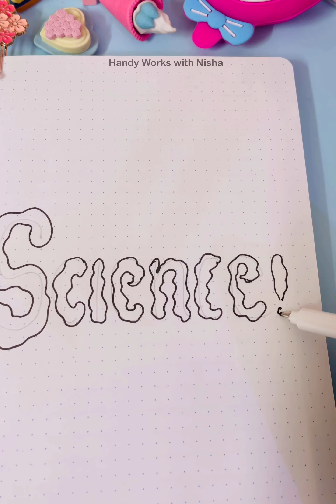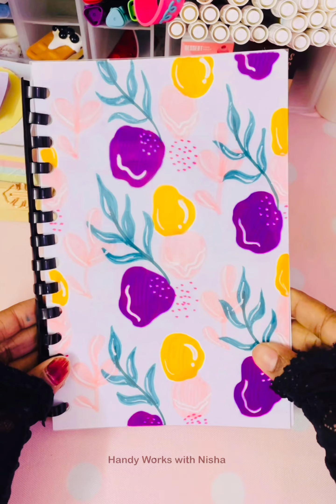Beautiful notebook decoration ideas 💡/ Front Page Decoration / Book Cover Design